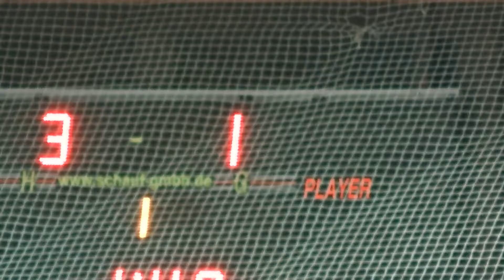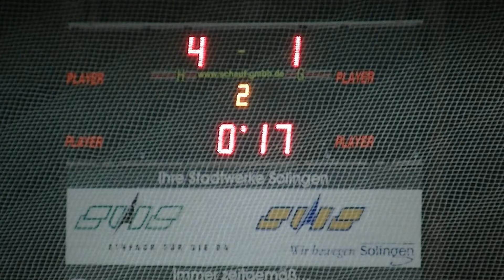2018 02 18 Grefrath Phoenix gegen EC Bergisch Land Raptors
Eishockey Grefrath gegen Solingen